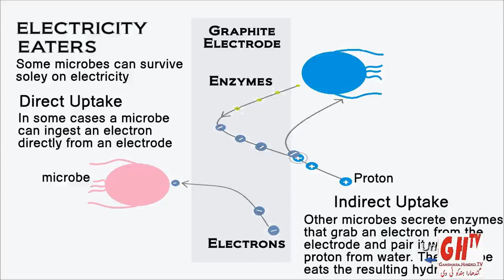HIndko Khabraan18 Feb 2019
Peshawar